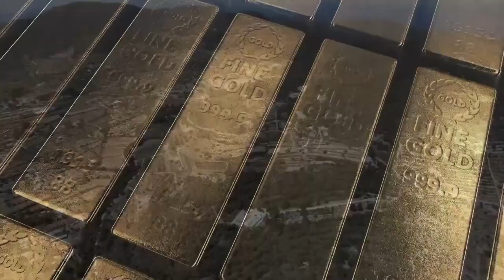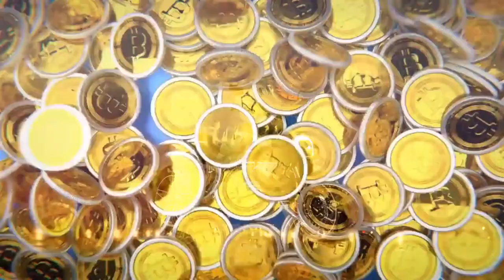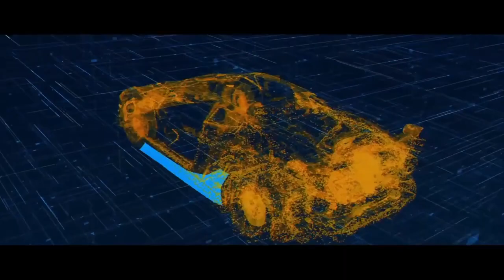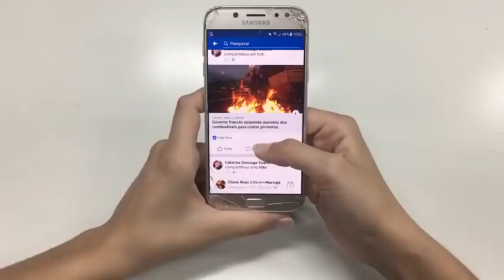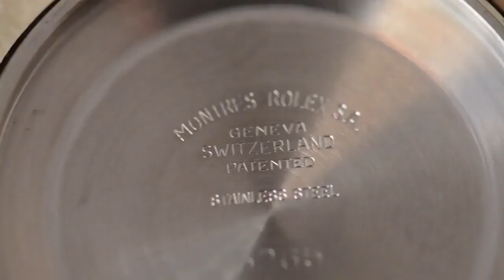Mercedes AMG 💸BILLIONAIRE Lifestyle Luxury 💎 2022 [Billionaire Entrepreneur Success Motivation]💸#228